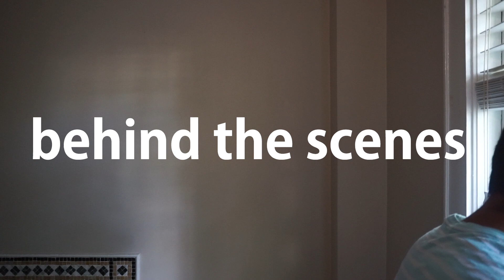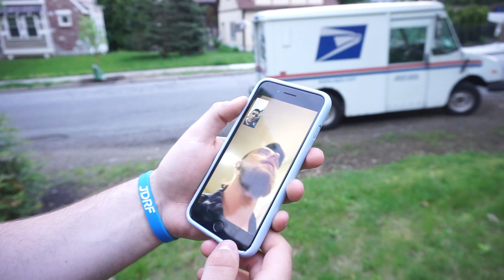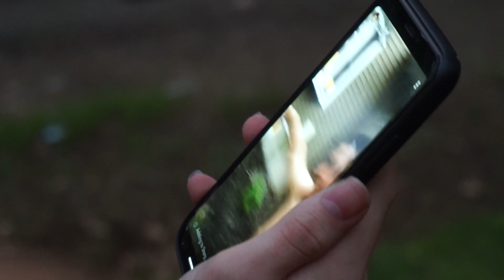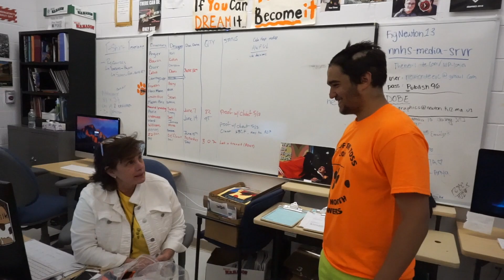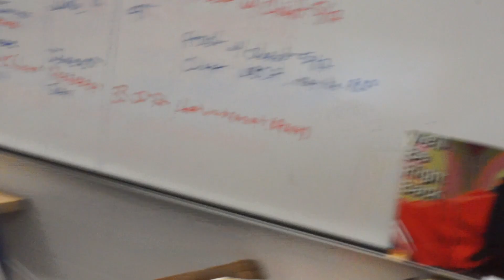gabes haircut: behind the scenes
idk lol